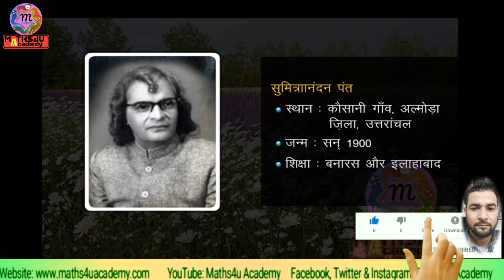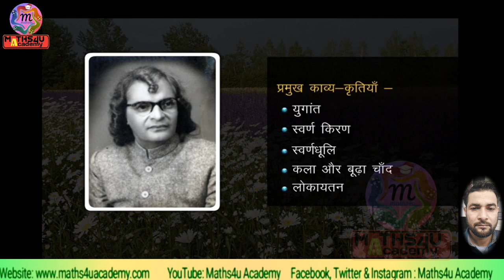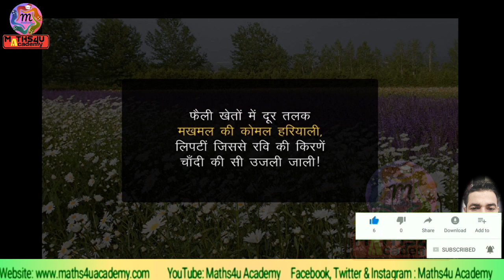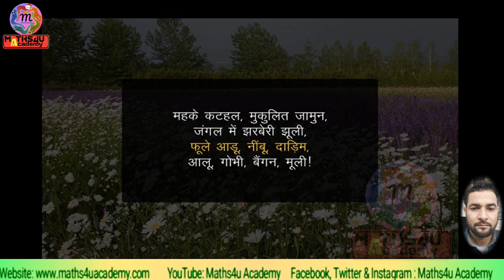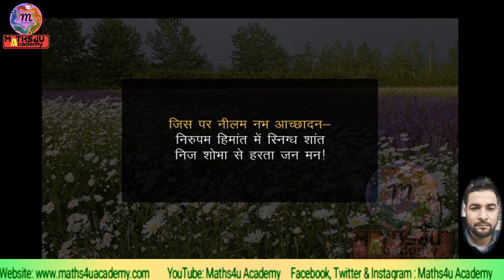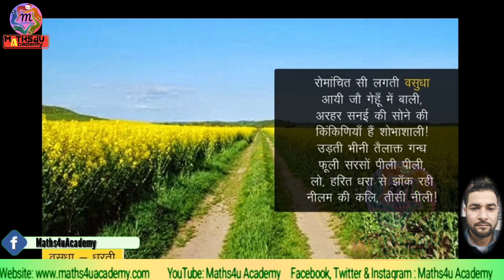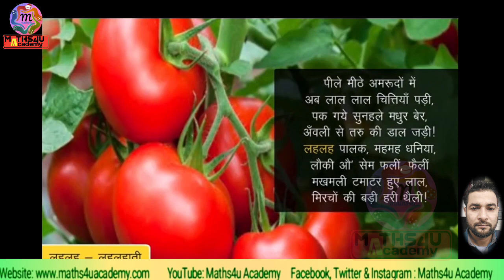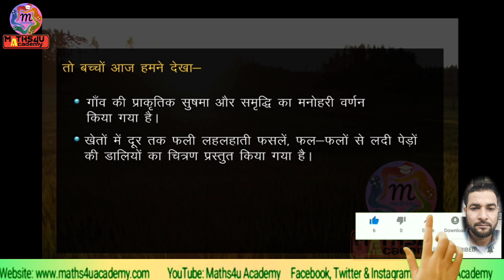Class IX | हिंदी| क्षितिज भाग 1| पाठ 13 | ग्राम श्री